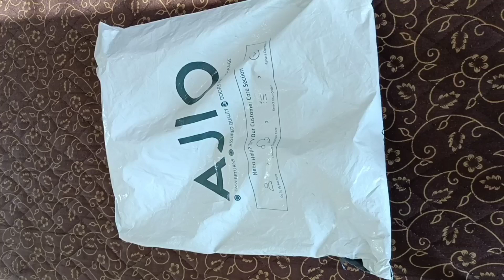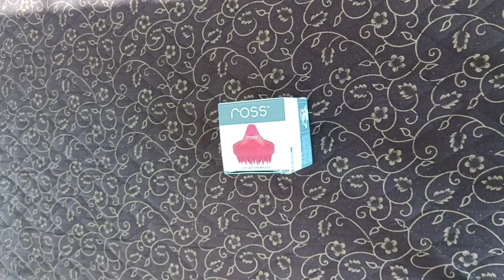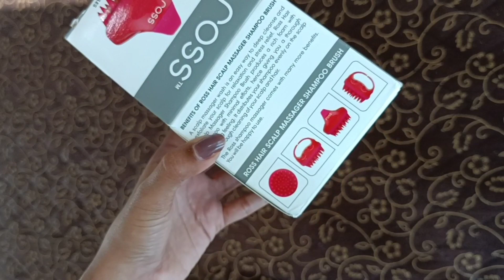Ajio hand bag😍 avaasa hand bag😍 quality 👌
Hello cuties. lots of love ❤️

I Hope you will like this Video and if you like this video please give it a big Thumbs up .share with your family and friends.
Buying links 👇

1. hand bag

2. Scalp massager

!!Keep smiling.. Stay Gorgeous!!❤️